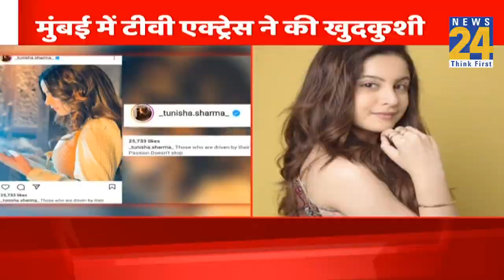Breaking News: 20 साल की Actress तुनिषा शर्मा ने टीवी सीरियल के सेट पर लगाई फांसी